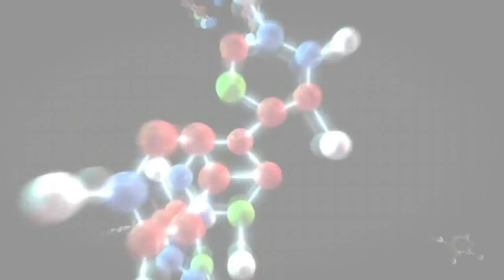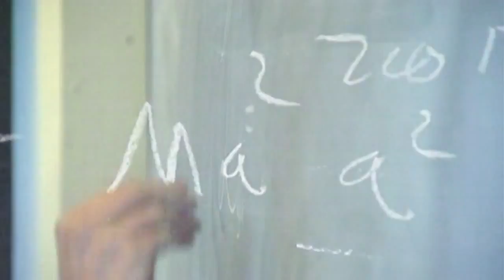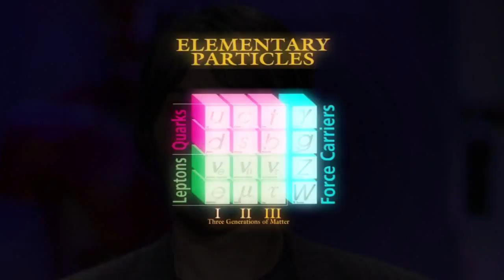دنیای کوانتوم - فارسی - سمفونی علم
برای دیدن زیر نویس فارسی، بر روی سی سی یا دکمه ی کپشن کلیک کنید و دکمه پرشین را فشار دهید.
این ویدیو یکی از کار کار های کانال یوتیوب " سمفونی علم " است درباره ی فیزیک کوانتوم . این ویدیو توسط وبلاگ "
بیرونی " ترجمه شده است. در صورت به اشتراک گذاری ویدیو ، لطفا نام منبع را ذکر کنید .